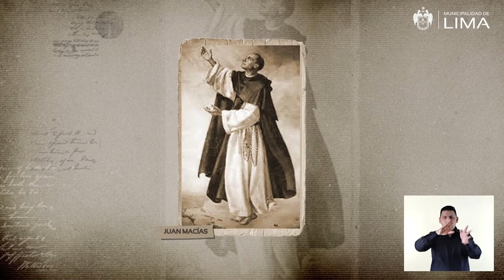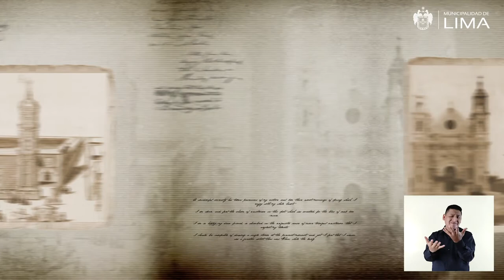164 Iglesia de La Recoleta